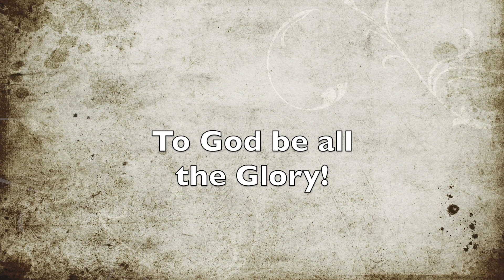How is Tablea Made? 100% pure Cacao | How To Make Homemade Chocolate "Tablea" from Cacao Seeds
What Is Tablea, Or “Tableya?”

Put simply, tablea is a ball of ground-up cacao beans, usually heated and combined with water to make a traditional Filipino chocolate drink called sikwate. Many people cite that the name tablea (or tableya) refers to the Spanish word for “tablet,” a reference to the food’s shape. But the name may also come from the Spanish word tablear, meaning rolling and dividing, an allusion to the way in which the balls are formed.

To make chocolate, the beans are harvested, fermented, and dried, and then they’re roasted, peeled, and ground into a smooth cacao mass. The purest chocolate is cacao mass, plus sugar. But to make traditional tablea, you simply grind the cacao beans a little less, and then form the mass into balls to store for later use.

For those who grew up with expiration dates on everything including hot chocolate, you may be wondering, does tablea expire? The answer is no.

Traditionally, tablea is used to make Filipino hot chocolate or tsokolate. Unlike most European-style hot chocolates, the Filipino version is much stronger because it uses the whole roasted cocoa bean and not just cocoa powder.

The market opportunities for tablea and cocoa products is growing, as there is an increasing number of cafes and restaurants offering chocolate drinks. Moreover, the trend towards wellness and a healthy lifestyle is seen as another opportunity for cocoa, as it is being positioned and marketed as a health food given its natural contents and health benefits. It is projected that by 2020, there is an additional one million tons of cacao needed to meet global demand, while an additional 30,000 tons are needed to meet local demand. As such, cacao growers and cocoa manufacturers in the country are well-positioned to translate these market opportunities into a profitable reality.